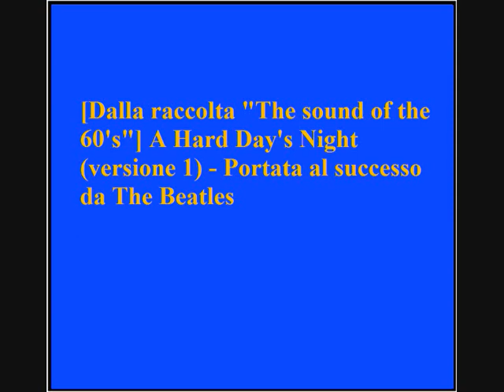A Hard Day's Night (versione 1) - Portata al successo da The Beatles